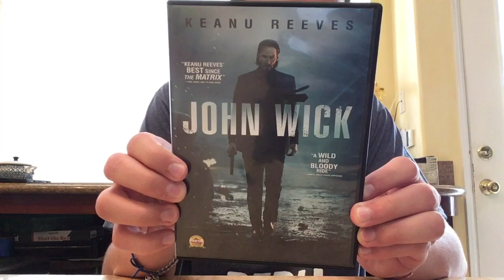Watch John Wick (2014)